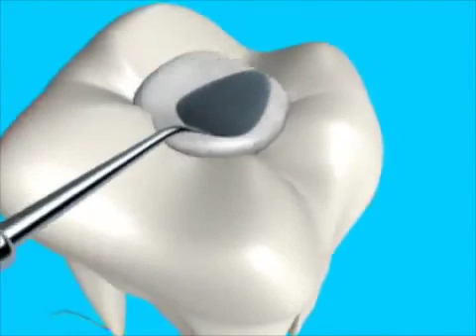How Cavities are formed and Treatment Dental condition video